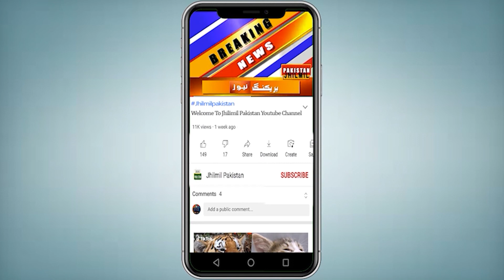Karachi Me Ek Or Grand Operation | latest update karachi videos | Today News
Topics Cover In this Video:
today news
latest update karachi videos
karachi news
breaking news
latest news
pakistan news
karachi pakistan
karachi latest updates
karachi city